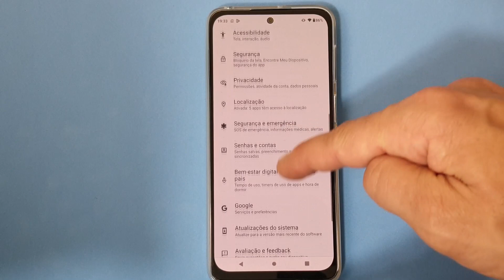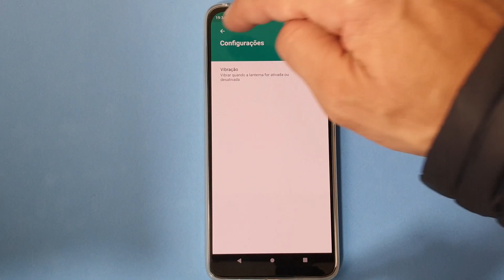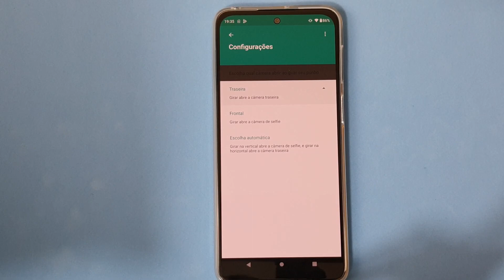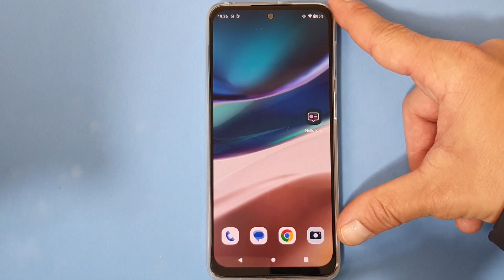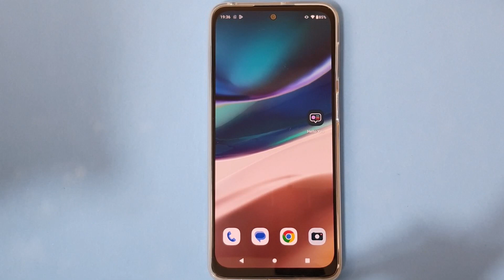COMO ACENDER A LANTERNA E LIGAR A CÂMERA BALANÇANDO O CELULAR MOTOROLA MOTO G42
Confira nesse vídeo Como Acender a Lanterna e Ligar a Câmera Balançando o Celular Motorola Moto G42. O ato de balançar o celular é uma ação comum em muitas ocasiões do nosso dia a dia, e se te falarmos que essa simples ação pode adiantar diversas atividades do aparelho e não somente ser um movimento aleatório? Isso é real e torna possível as ações de abrir aplicativos nativos ou ferramentas essenciais.

Alguns dos exemplos mais encontrados são de acender a lanterna e ligar a câmera, facilitando a abertura em momentos de necessidade, como quando surge aquele momento interessante que merece ser capturado através de uma foto ou ainda quando nos encontramos no escuro e precisamos de iluminação para achar um objeto. Assim, para ativar essa funcionalidade e aproveitar os recursos basta seguir o passo a passo do vídeo.